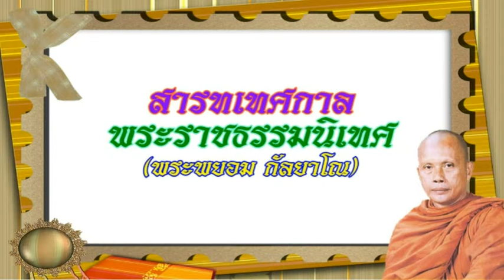พระพยอม กัลยาโณ - สารทเทศกาล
พระราชธรรมนิเทศ (พยอม กัลยาโณ) - เสียงธรรมจากวัดสวนแก้ว
สารทเทศกาล